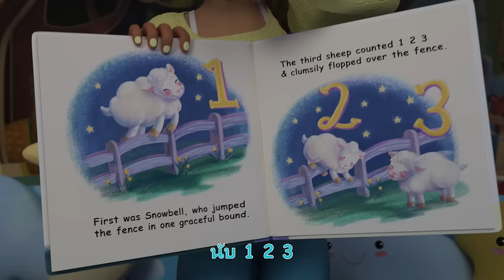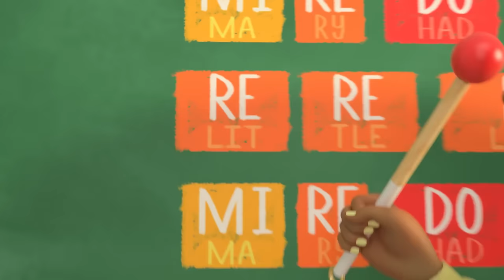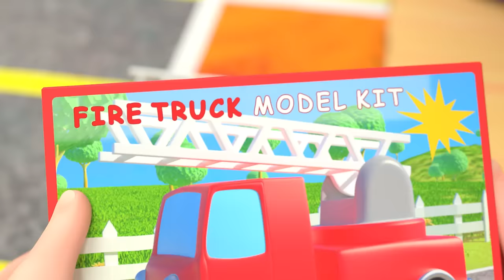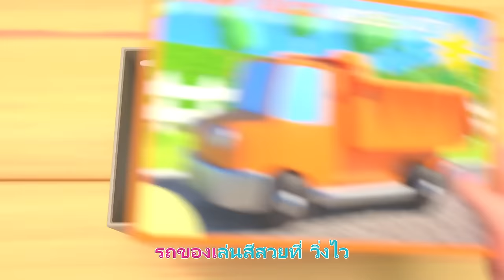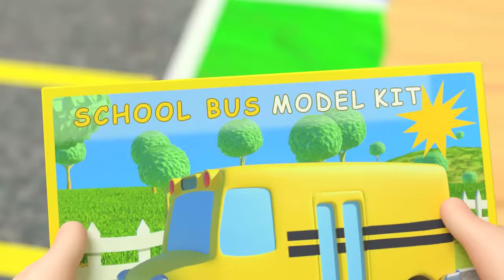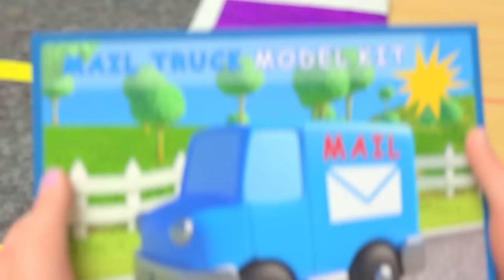ล้อของรถบัส (เวอร์ชั่นเด็ก) | โคโค่เมล่อน ภาษาไทย | เพลงเด็ก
ร้องเพลงไปด้วยกันกับ ล้อของรถบัส (เวอร์ชั่นเด็ก) ในเพลงเด็กต่างๆ จากโคโค่เมล่อน!

ดูรายการที่จะเปิดเล่นของโคโค่เมล่อน:

เกี่ยวกับโคโค่เมล่อน:
เพลงและแอนิเมชั่น 3 มิติของโคโค่เมล่อน สร้างโลกที่มีศูนย์กลางที่ประสบการณ์ในชีวิตประจำวันของเด็กเล็ก นี่คือที่ที่เด็กๆ สามารถมีความสุขและฉลาดขึ้นได้! นอกจากจะช่วยเด็กก่อนวัยเรียนให้เรียนรู้ตัวอักษร ตัวเลข เสียงของสัตว์ สี และสิ่งอื่นๆ แล้ว วิดีโอเหล่านี้ยังให้บทเรียนทางสังคมที่สำคัญ โดยให้โอกาสผู้ปกครองในการสอนและเล่นกับลูกๆ ของพวกเขาในขณะที่รับชมด้วยกัน

00:00 ล้อของรถบัส (เวอร์ชั่นเด็ก)
03:34 ตาเฒ่าแม็คโดนัลด์
06:03 ฉันชื่อ
09:48 ตรวจสุขภาพ
12:09 พิซซ่า
15:02 ขอบคุณ (ขอบคุณพระเจ้า)
18:03 อาหารเช้า
20:24 เต้นระบำเลียนแบบสัตว์
23:15 ฝนจ๋า ไปไกลๆ
25:49 ฟันโยก
28:32 งีบกลางวัน
31:31 เสียงดนตรี
34:49 ไปโรงเรียนวันแรก
37:36 สิ่งทำให้ฉันสุขใจ
41:09 ทาสีรถ